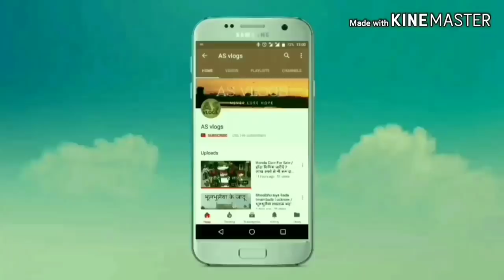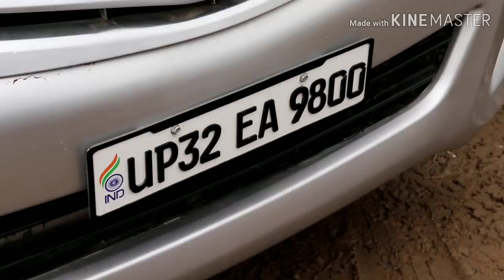Second Hand Bolero || Innova || Scorpio || Xylo || यहां मिलेंगी सबसे सस्ती || ASvlogs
Friends, in this video I have shown you the second hand Bolero, Scorpio, innova, Xylo Suv cars of Barabanki's Apna car bazar. Finance facility is also available on all trains.

लोन पर सेकेंड हैंड कार लेनी है तो ये वीडियो जरुर देखिये आपके लिए काफी अच्छा वीडियो होने वाला है।

APNA CAR BAZAR
ADD - Near Bindra Cold Storage,
Faizabad Road, Barabanki, UP.